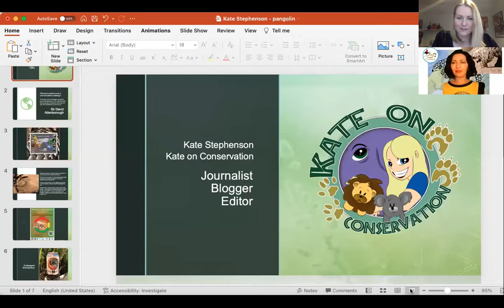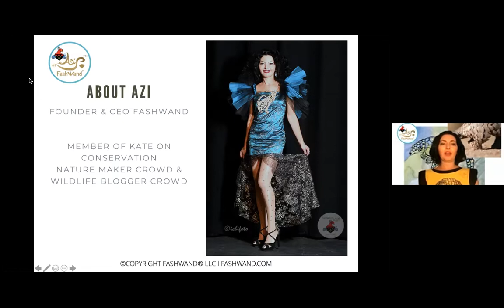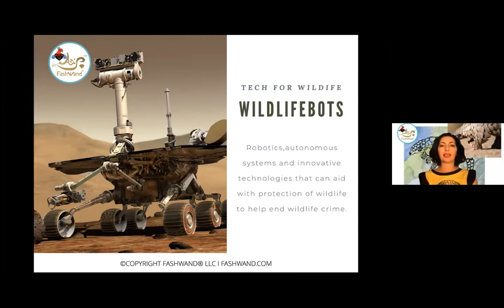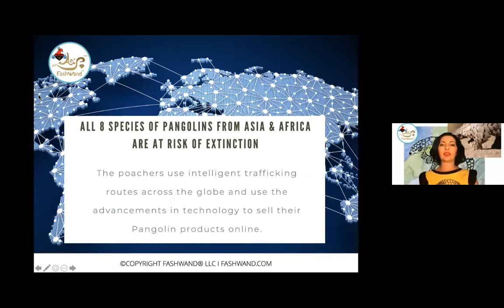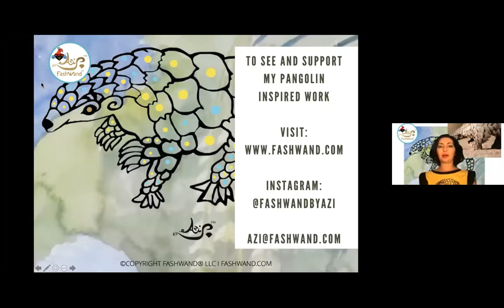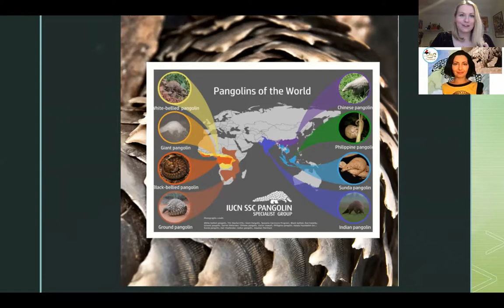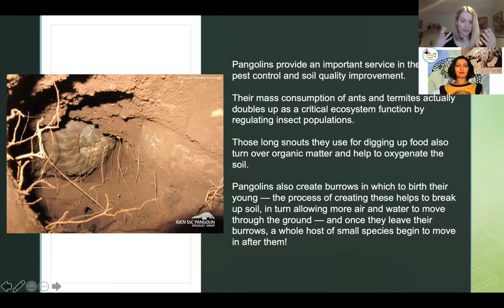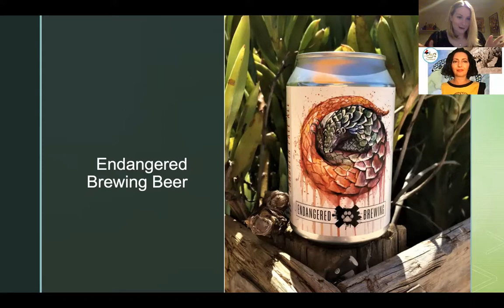The Plight of the Pangolin - World Pangolin Day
Join Kate on Conservation and Azi Sharif, PhD; Founder of the design company FashWand by Azi, and tech company, Wildlife Bots, for a discussion about the Illegal Wildlife Trade and the plight of Pangolins -- the world's most trafficked animal.

We take a look at pangolins as a species, why and how they've become the poster-animal for the illegal wildlife trade, and the work that is being done to combat the illegal trade of wild animals and their parts. We also examine how fashion and technology can be used in conservation.

Azi also introduces her pangolin painting and pangolin-inspired fashion designs, and we look at the role of storytelling beyond journalism, and into the more creative fields.

We also held an open floor discussion on how we can most effectively communicate the story of pangolins and referenced the following websites: